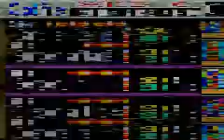Yu-Gi-Oh! Reshef le Destructeur - Partie 51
Le duel final face à Reshef, vous allez tout de suite voir à quel point ce dernier duel est difficile. Reshef a 40000 points de vie, il a des cartes comme Changement de Cœur, Épée de Révélation etc... en trois exemplaires dans son deck alors qu'elles sont limitées à une seule par deck. Pour ce dernier duel je vais utiliser des codes, je n'ai pas envie de passer mes journées à spammer la machine de duel qui donne qu'un seul point par victoire, d'ailleurs comme tous les autres duellistes, les seuls qui peuvent nous donner 3 points sont uniquement les duellistes qui font avancer le scénario...

Vous allez voir que même en utilisant des codes ce n'est toujours pas un duel facile...